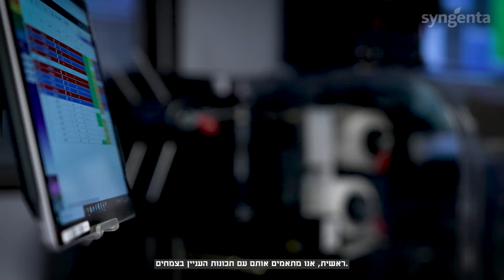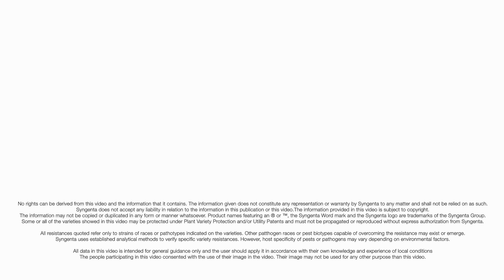מאחורי הקלעים: פיתוח זני עגבניות עמידים לנגיף הטובמו (ToBRFV) בסינג'נטה - סמנים גנטיים למיון צמחים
בסינג'נטה, אנו מחויבים לפיתוח פתרונות חדשניים ומתקדמים לאתגרים העומדים בפני מגדלים. במסגרת זו, פיתחנו זני עגבניות חדשים בעלי עמידות גבוהה לנגיף ToBRFV, אשר הפך לאיום משמעותי על גידולי עגבניות ברחבי העולם.

בסרטון תוכלו ללמוד אודות:
האתגרים בגידול עגבניות: התפשטות נגיף ToBRFV והשפעתו על יבול ואיכות הפרי.
הגישה של סינג'נטה: שימוש בטכנולוגיות מתקדמות לפיתוח זנים עמידים.
הטכנולוגיות המרכזיות: ריצוף גנטי, ניתוח נתוני אומיקס, פיתוח זנים עמידים.
התוצאות: זני עגבניות בעלי ביצועים גבוהים ועמידות משופרת למחלות.
היתרונות למגדלים: יבול גבוה יותר, איכות פרי טובה יותר, רווחיות משופרת.

זרעים גדרה-סינג'נטה הינה אחת מהחברות הותיקות והמובילות בענף זרעי הירקות בארץ ובעולם. החברה אשר דוגלת בחדשנות, פועלת רבות על מנת לספק לקהל החקלאים גנטיקה איכותית ומתקדמת שנותנת מענה לצרכי שוק משתנים, לצד שירות אישי וידע מקצועי.